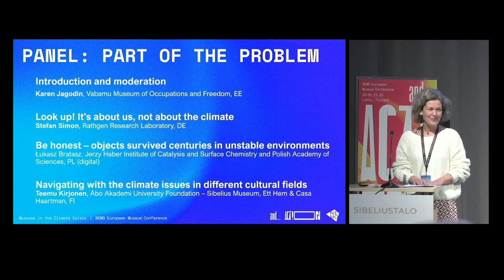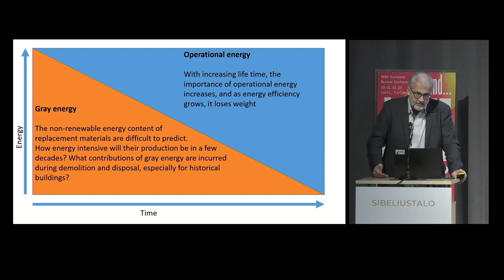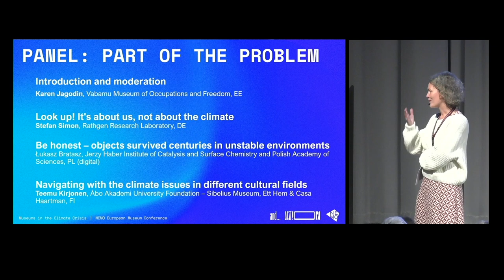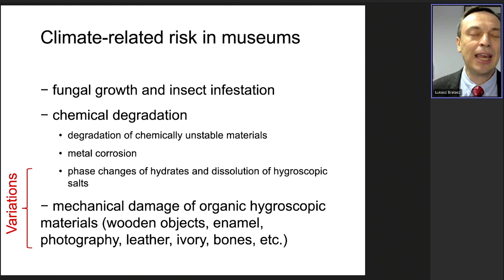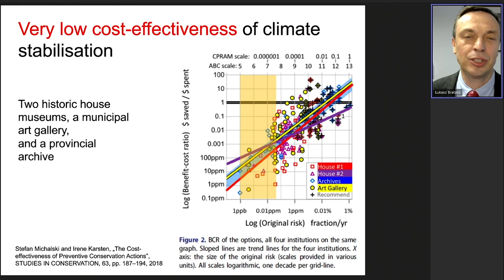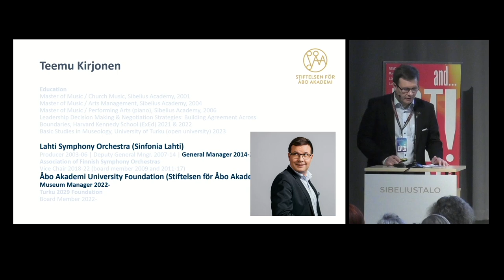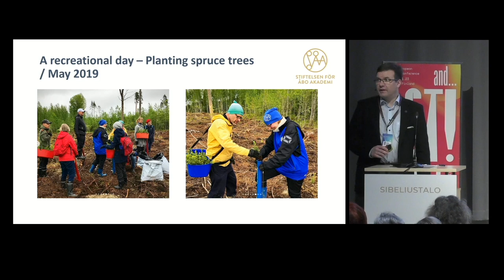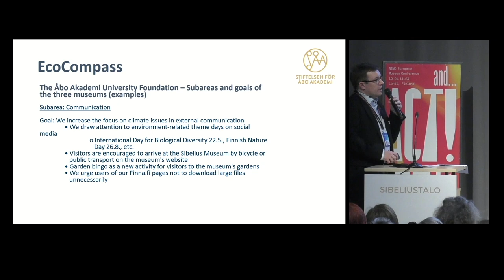NEMO EMC 2023 | PANEL - Part of the Problem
The NEMO European Museum Conference 2023 “and… ACTION! Museums in the climate crisis” took place from 19-21 November in Lahti, Finland. 300+ museum colleagues from all over Europe joined to explore how museums can take action for the climate and a sustainable future.

00:00:00 Introduction Karen Jagodin (Vabamu Museum of Occupations and Freedom)
00:04:02 "Look up! It's about us, not about the climate" by Stefan Simon (Rathgen Research Laboratory)
0:18:59 "Be honest – objects survived centuries in unstable environments" by Łukasz Bratasz (Jerzy Haber Institute of Catalysis and Surface Chemistry and Polish Academy of Sciences)
00:37:13 "Navigating with the climate issues in different cultural fields" by Teemu Kirjonen (Åbo Akademi University Foundation – Sibelius Museum, Ett Hem & Casa Haartman)
00:56:50 Panel discussion and Q&A with the audience